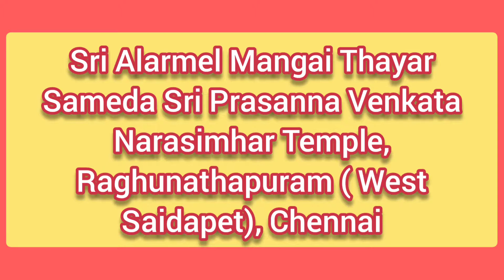Alarmel Mangai Thayar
Sri Alarmel Mangai THayar Samedha Prasanna Venkata Narasimhar Temple , Raghunathapuram (West Saidapet), Chennai 600015

This temple is 1000 years old.   Sri Prasanna Venkata Perumal is the Moolavar and Sri Alarmel Mangai Thayar is considered as Svayambu.  This temple is so beautiful and it has got wonderful vibration as soon as you enter the temple.

Also Narasimhar Utsavar resides along with Prasanna Venkatesar in Moolavar Sanithi.

Every month during Swathi Natchathiram, Narasimhar Perumal will come round the Praharams of the temple.

Sri Alarmel Mangai Thayar Sameda Sri Prasanna Venkata Narasimhar Temple|Vasantha utsavam|Day 2|
Sri Prasanna Venkata Narasimha Perumal is a Hindu temple in Saidapet, Chennai, in the Indian state of Tamil Nadu. It is dedicated to Venkateswara, an incarnation of the Hindu deity Vishnu. It was constructed during the 15th century, but, according to historical records and inscriptions found within the temple, may consist of elements dating back more than 1000 years. The temple was constructed during the era when the South India was under the rule of the Vijayanagara Empire.

The temple is also known as "Prasanna Venkata Narshimar" due to the visit of Theliyasingher who is kovthugar[clarification needed] of the temple.
Deities
The greatest of Sri Rama's devotees, Anjaneya is incarnated opposite to Sri Ramar Sannidhi and called Baktha Anjaneyar.
Senai Mudhalaazhwar (Vishwaksenar) The divine commander of the forces of Sri Mahavishnu.
Nammaazhwar and Thirumangai Azhwar incarnated in a Sannidhi adjacent to Sri Ramar.
Sri Ramanujar, Sri Pillai Lokachariyar and Sri Manavaala Maamunigal.
Also installed nearby is the king of Serpents, Aadhi Sesha, who removes the "Sarpa Dosham" of devotees.
Sri Alarmelmangai Thaayar Sannidhi, situated on southern side; the installed idol is supposedly obtained from a "Paambu Puttru" as
a Swayambhu Moorthy.

Sri Andal Sannidhi situated on the northern side of Perumal Sannidhi, facing east
Pushkarani (Holy Tank) situated near the temple premises
Unjal Mandapam, where Unjal seva of the temple is performed during Brahmohsavam
Vahanas
Vahanas in the temple include:[VahanaNotes 1]

SuryaPrabhai / ChandraPrabhai
Hamsam Vahanam
Karpagavriksham
Garuda Vahanam
Hanumantha Vahanam
Sesha Vahanam
Simma Vahanam
Pallakku
Yaali Vahanam
Gaja Vahanam
Thirutther
Mangala Giri
Kudhirai Vahanam
PunniyaKodi Vimanam
 All these vahana’s are 300 years old.
 For these particular vahanas, the eyes are made of Belgium stone to replicate the exorbitant glory and liveliness.
Utsavams (festivals)
Maasi Magam - celebrated in Maasi
Thotta Utsavam: Maasi
Panguni Uththiram: Panguni
Sri Rama Navami: Panguni
Brahmotsavam: Cittirai
Vasanthotsvam: Vaikāci
Thiruadippooram: Aadi
Pavithrothsavam: Aippasi
Pagal Pathu and Era Pathu: Mārkaḻi
Azhwar and Acharyar's Thirunakshattrams
Other observances
On all Fridays, the statue of Sri Alarmelmangai Thaayar is taken for a procession inside the temple premises.

Also Sri Prasanna Venkata Narasimha Perumal and the Alwars and Acharyas are taken in a procession inside the temple on the Thirunakshattras which are special and specific to them.

Once a year, Sri Paarthasaarathy Perumal from Triplicane visits this temple in the month of February, during the Thotta Utsavam festival.

Also Mylapore Sri Aadhi Kesava Perumal visits this temple. During this visit a special Thirumanjam is performed for him.